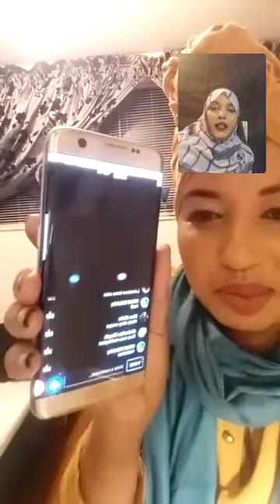BARNAAMIJKA DHANKA EE SOMALILAND OO AY DAADIHINAYAN TUSMO IYO KALTUN